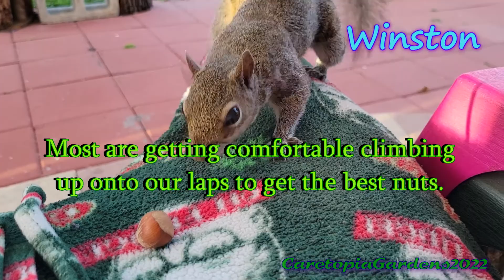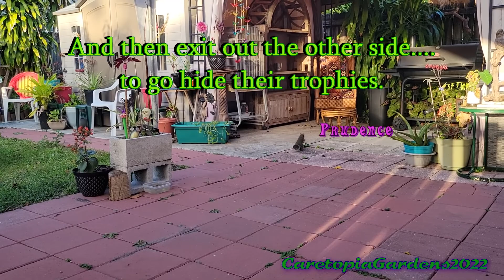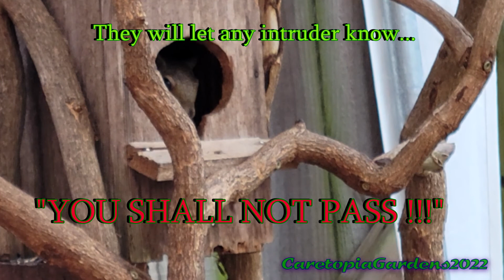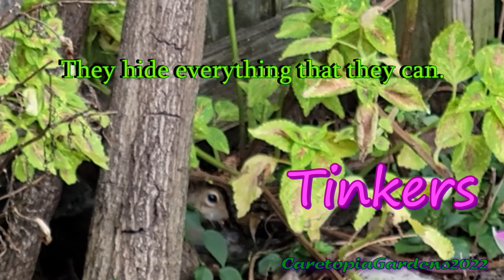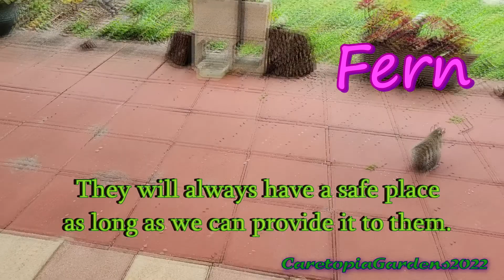South Florida Backyard Squirrels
South Florida's suburbanized squirrels interacting with us in our backyard.
We have been thrilled to have these wild animals in our lives since 2019, and have learned a lot about them. We hope you enjoy the video, and remember that for every scene that we capture on video, there are hundreds more that we missed, but will always remember seeing.